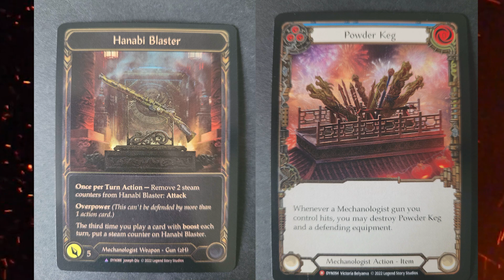FAB DOUBLE Dynasty Card Reveal with Flake!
A mysterious letter has arrived for Flake from the Emperor...